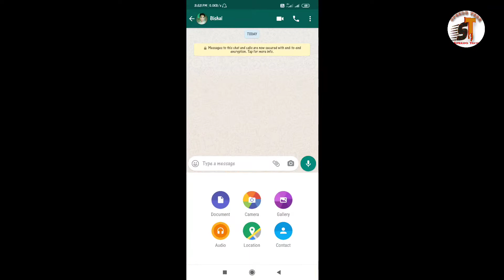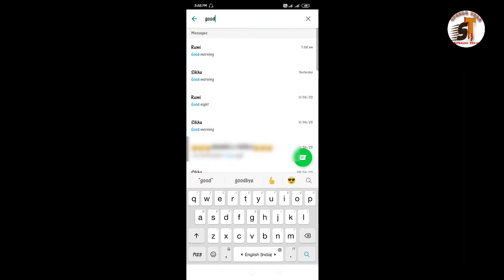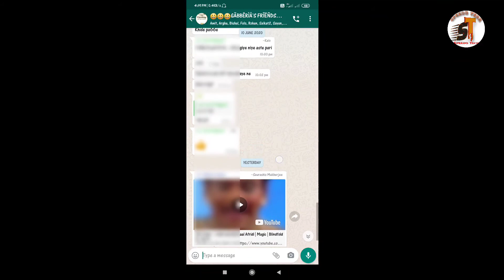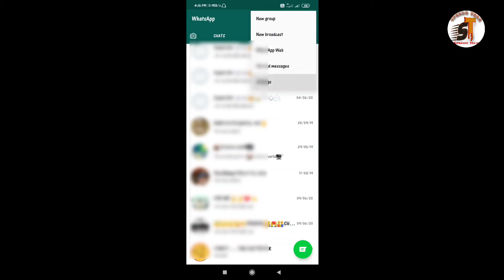WhatsApp secret 🤫 tricks 2020 || you (probably) didn't know🔥🔥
Hey guys

WhatsApp secret tricks 2020 || Speedo Tech

. Speedo Tech.

Your quarries:-

How to hide whatsApp status from some contacts
How to hide whatsApp seen
How to hide whatsApp status in tamil
How to whatsApp status view
How to hide whatsApp status in iPhone